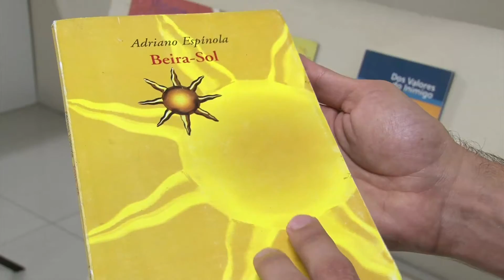Projeto Livros Livres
Quem passar pela Biblioteca de Ciências e Tecnologia da UFC, no Campus do Pici Prof. Prisco Bezerra, encontrará uma novidade: uma estante com livros que poderão ser compartilhados pela comunidade acadêmica. Trata-se do projeto Livros Livres, que consiste na disponibilização de um espaço para compartilhamento de livros, sem a necessidade de cadastro, empréstimo, data de devolução ou multas. O objetivo é incentivar o gosto pela leitura, proporcionando mais um ambiente de cultura e lazer na Universidade. Quem desejar, poderá também fazer doações de livros de literatura brasileira e estrangeira, autoajuda, histórias em quadrinhos e demais gêneros. Saiba mais

Ficha técnica:
Produção: Nut Pereira
Reportagem: Nut Pereira
Imagens: Gutiérrez Reges
Edição de texto: Nut Pereira
Edição de imagens: Roney Anderson